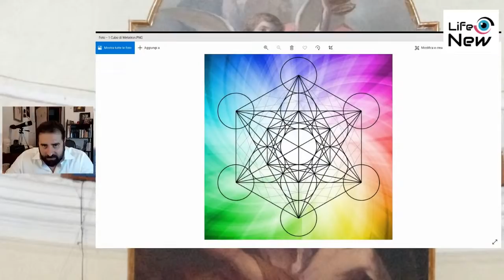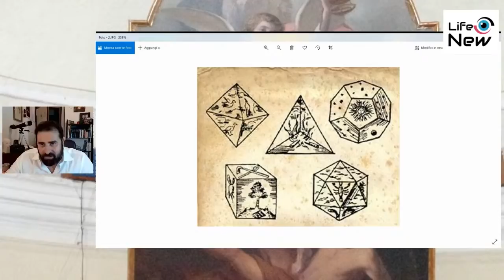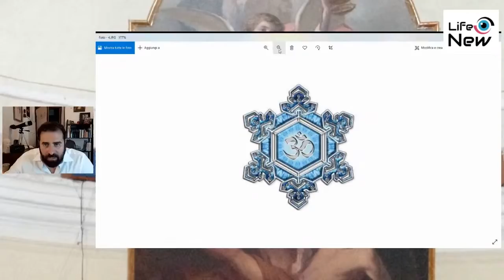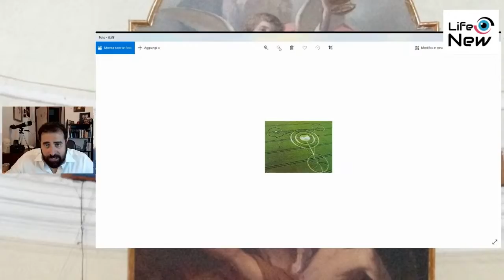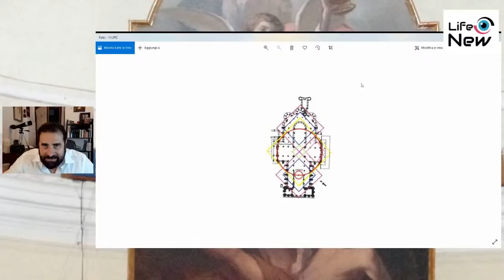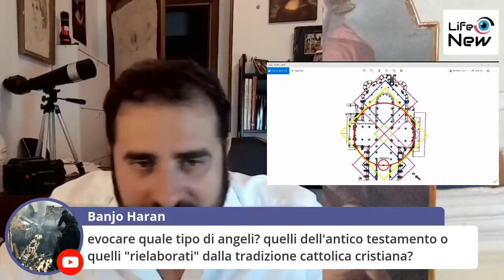L’ Arcangelo METATRON, L'UOMO CHE DIVENNE DIO,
Questa sera alle ore 21,00 su richiesta,parlerò del simbolo unico.L’Arcangelo Metatron.Non sarà la solita storia esegetica,ma cercherò attraverso le lenti della simbologia mistica di darvi la mia considerazione.
Non mancate!

ti chiedo un like e iscriverti  per tenerti sempre aggiornato!

-Se vuoi sostenere il progetto Life New ti chiedo un piccolo gesto per aiutarmi nella ricerca: PayPal